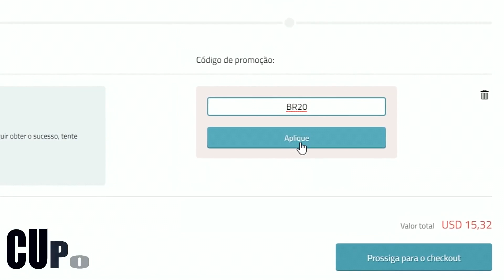PC GAMER COMPETITIVO 144FPS POR 3500, BF5, CS GO, FORTNITE, R6 e PUBG